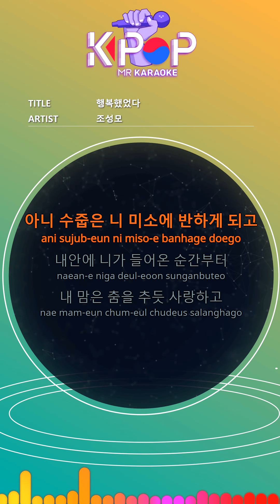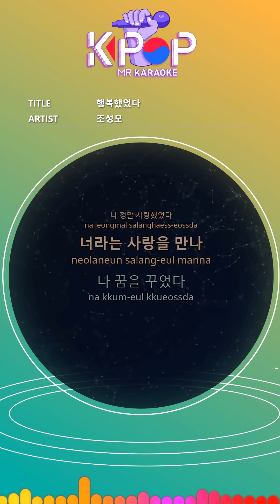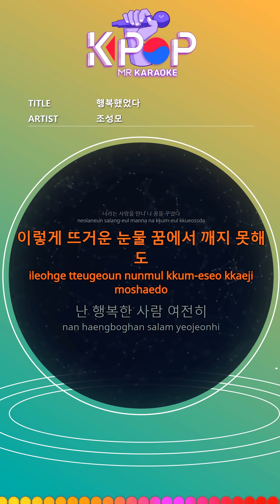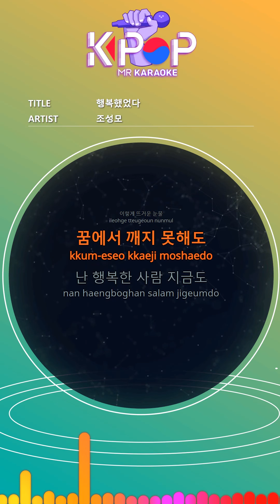[KPOP MR 노래방] 행복했었다 - 조성모 (With Melody Ver.)ㆍI was happy - Jo Sung Mo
[Eng-Sub]

No, I'm falling in love with your shy smile
From the moment you came in me
My heart loves like dancing
I was happy
Here's our story that was like a dream in my life
I can't express my love
I will hear you somewhere
Call out
I was really happy
I really loved
Meet the love called you
I dreamed
So hot tears
Even if I can't wake up from my dream
I'm a happy person
I'm drawing you somewhere to listen
Call
I really loved
I met your love and I dreamed
Even if I can't wake up from this hot tear dream
I'm still a happy person
My heart still beats
You run like the first time
Time always goes back to me
So hot tears

ⓒMusicen. MR